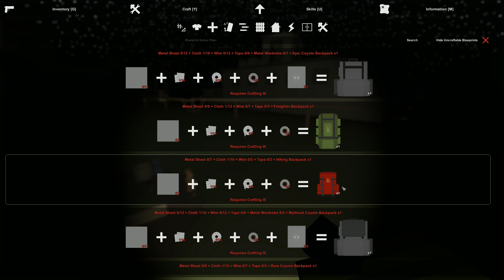Post-Apocalyptic - Unturned Dayz RP Survival EP 1 (A New World and Abandoned Battleship)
Post-Apocalyptic - Dayz RP Survival EP 1 (A New World and Abandoned Battleship) walking around this abandoned Wasteland don't know why I'm here and what I'm doing all I know I'm hungry and I need food also need shelter, found a fellow survivor that helping me survive weapons and even stuff to just survive with is really hard to find! We found lots of cars but no other survivors.

Name : Elitelupus DayZ Semi RP
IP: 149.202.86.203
PORT: 27018

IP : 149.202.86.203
Port 27015

Game:  Unturned info
Unturned features several different game modes, all of which consist of the same basic concept of zombie survival. The game also has multiple difficulty settings. In the survival game mode, the player's character is spawned on a game map with clothes depending on their skillset. Players must find weapons and supplies to survive against the zombies. As the player progresses through the game, they gain experience points which can then be used for upgrades. Survival mode is also available in multiplayer. The greater aim is to survive, but the players may team-up or fight each other. Arena game mode is for multiplayer only. Players are spawned in the middle of a map with supplies and weapons scattered around. The winner is the last person, or the last team, alive. Players may die due to being slain by other players or by crossing the boundaries of the map. Horde game mode is a multiplayer mode previously available in Unturned 3. While it can be acquired through the use of the Steam Workshop, it is otherwise currently unavailable. In this game mode, players fight off waves of zombies and the points collected by the player can be spent at buy nodes. The player cannot die due to starvation or thirst in this game mode.